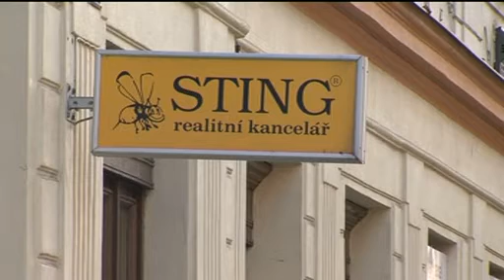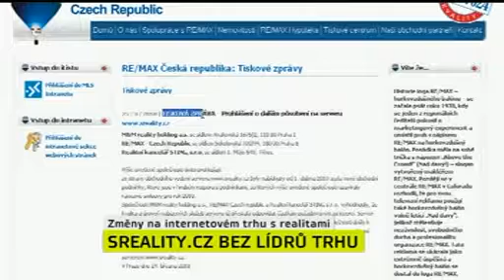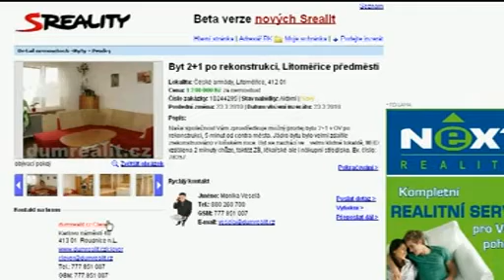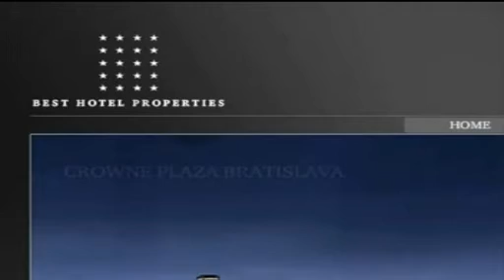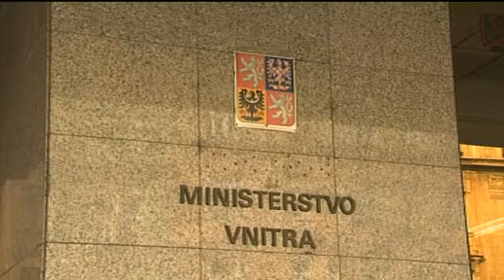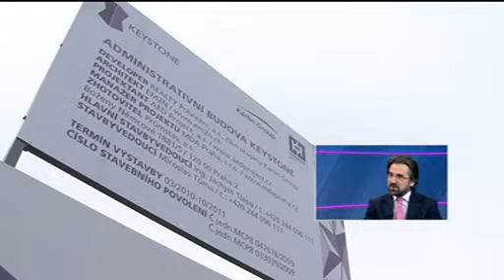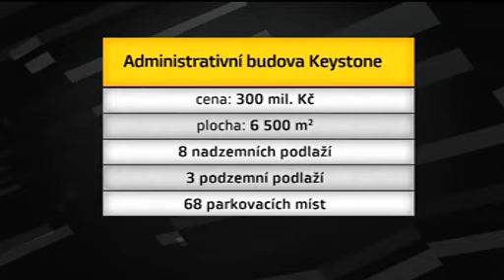Téma Z1 byznys a reality, 31.3. 2010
Sreality versus realitní kanceláře.
Hosté: Michal Heisig, obchodní ředitel Seznam.cz;
David Rewenda, marketingový ředitel realitní kanceláře Sting.
První letošní kancelářské budovy v Praze.
Host: Milorad Miško Miškovič, partner Karlin Group.